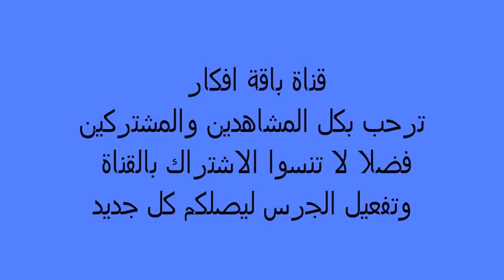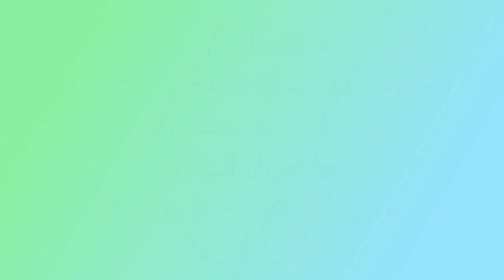تعرف علي نبات الحَلفا Learn about Imperata cylindrica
نبات الحلفا احد نباتات العائلة النجيلية ويدرج تحت مسمي نباتات الحشائش لمنافسته للمحاصيل الاقتصادية التي يظهر معها بالارض .، وهو حشيشة نجيلية معمرة تكون ريزومات طويلة متصلبة زاحفة ذات حراشيف. وللنبات سنبلة زهرية جذابة، كثيفة زغبيه ذات لون أبيض فضي.والحشيشة قائمة أو نحو ذلك، قد تصل في طولها إلى المتر وربع المتر، وفى حالات نادرة تصل إلى ثلاثة أمتار. وللنبات العديد من الأصناف. وينتشر الصنف ماجور major في العالم بصورة واسعة، فيمتد من اليابان وجنوب الصين عبر جزر المحيط الباسفيكى وأستراليا إلى الهند وشرق أفريقيا، ويليه الصنف أفريكانا Africana ويوجد من السنغال والسودان في اتجاه الجنوب عبر أفريقيا، والصنف أوروبا Europa الذى يوجد من البرتغال عبر جنوب أوروبا إلى المناطق القاحلة بوسط آسيا في روسيا وأفغانستان وينتشر عموماً في الشرق الأوسط وشمال أفريقيا. أما الصنف لاتيفوليا latifolia فيوجد فقط في شمال الهند، كذلك الصنف كوندنساتا condensata فينتشر في شيلي بالمنطقة الساحلية بين خطى عرض 30 و40 شمالاً.
ويستطيع النبات تحمل فترات الجفاف الطويلة في أنواع التربة الخفيفة وكذلك زيادة الرطوبة في التربة الطينية. ويحقق النبات أقصى درجة من النمو في المناطق الرطبة لأنواع التربة الجيدة.
وتتكاثر الحشيشة بالبذور وبامتدادات النظام الريزومى القوى. وتنتج بعض أفراد النبات أزهاراً بينما لا ينتج البعض الأزهار على الإطلاق، والبعض الآخر يمثل حالة وسطاً بين ذلك. ويشجع الإزهار عمليات الحرق ونزع الأوراق أو إضافة النيتروجين إلى التربة. وينتج النبات البذور بكثرة، ويمكن أن يعطى الفرد الواحد حتى 3000 بذرة. وتستطيع تلك البذور الترحال إلى مسافات بعيدة عبر الأرض أو البحر وإن كان متوسط الطيران على مستوى السنبلة الزهرية لا يتجاوز 15 متراً.
ومن استخداماته :-
1- يستخدم النبات كمادة خام لتصنيع الورق
2- يستخدم لمسك التربة، حيث يمكنه أن يكون بسرعة تجمعات تساعد على منع النحر الخطير عند قطع الغابات في المناطق المطيرة
3- يستخدم لتثبيت ضفاف القنوات وجوانب السكك الحديدية
4- يكون عاملاً هاماً في التحكم في الفيضانات عند استخدامه في تثبيت ضفاف النهر والسدود الطينية
5- ويفيد أيضاً في تثبيت الرمال بالكثبان الرملية الساحلية وتلال الرمال المتحركة في المناطق الصحراوية.
6- تغطية المنازل والحظائر والمآوى الحقلية المتنقلة والمؤقتة في آسيا وأفريقيا
7-وفى روسيا تستخدم الحشيشة للرعي كما تُحَشّ لاستخدامها كدِريس في المناطق القاحلة وشبه القاحلة
8-يستخدم في  أماكن كثيرة لتغذية الماشية
9- وتعتبر الحصر المصنوعة من الحلف رخيصة الثمن بالنسبة لأنواع السجاد الأخرى في مصر
ومن اضراره :-
1- يتسبب بطريق غير مباشر في خسائر اقتصادية خطيرة.لانه يصبح ماوي لاسراب الجراد
2- وتعد الحلفا بين أخطر ثلاث حشائش في جوز الهند في سرى لآنكا وماليزيا، ونخيل الزيت في ماليزيا
3- ثبت أن أشجار المطاط التي يغزوها النبات انخفض نموها الخضري إلى النصف
4- يتسبب في جَدَب الارض  والاقلاع عن فلاحتها في زمن قصير

Among its uses: -
1- The plant is used as a raw material for the manufacture of paper
2- It is used to hold the soil, as it can quickly form clusters that help prevent dangerous erosion when cutting forests in rainy areas
3- Used for fixing channel banks and rail sides
4- It is an important factor in flood control when used in stabilizing river banks and mud dams
5- It is also useful for fixing sand in coastal sand dunes and quicksand hills in desert areas.
6- Covering houses, barns, and mobile and temporary field shelters in Asia and Africa
7- In Russia, weed is used for grazing as it is for use as hay for use in arid and semi-arid regions.
8- It is used in many places to feed livestock
9- Pallet mats are considered inexpensive compared to other types of carpets in Egypt
And from its harm: -
1- It indirectly causes serious economic losses because it becomes a shelter for locust swarms
2- Halfa is among the three most dangerous weeds in coconut in Sri Lanka and Malaysia, and the oil palm in Malaysia
3- It is proved that the rubber trees invaded by the plant reduced their vegetative growth in half
4- It causes the aridity of the land and ceases to cultivate it in a short time